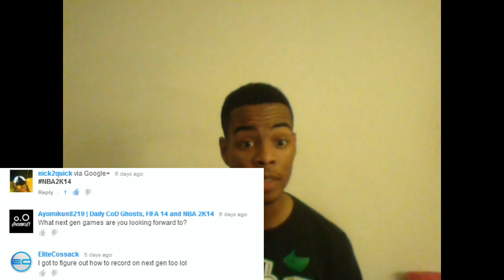Google Plus Sucks!!! Congrats, Google. You ruined the comments section.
***EXPAND ME GET A TEXT EVERYTIME I UPLOAD - nick2quick

tags and ish

Google+ sucks blows stupid idiot fuck shit Google plus more like Google ass comments section

I HATE GOOGLE PLUS INTEGRATION ON YOUTUBE

How Google Plus is Ruining YouTube